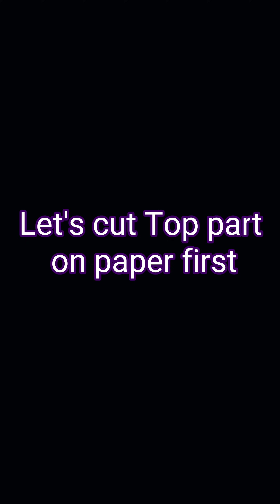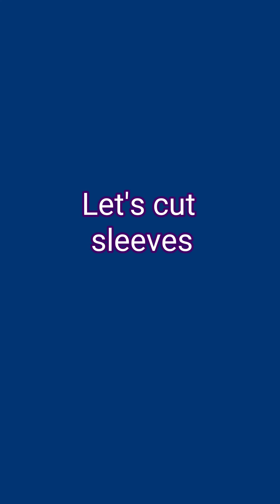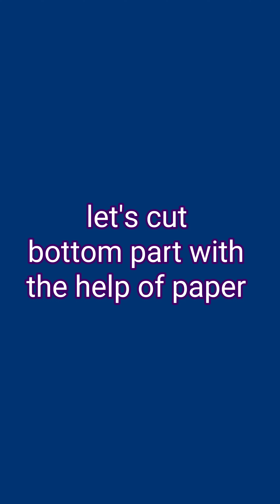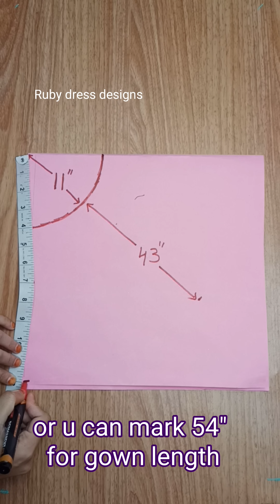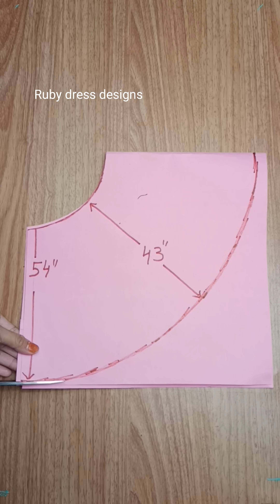Cinderella /Party wear/gown cutting and stitching/ long dress /umbrella frock/princess dress design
Cinderella dress cutting and stitching
Barbie dress design
Barbie doll
Barbie dress cutting and stitching
Beautifull dress design
Ruby dress designs
Gown cutting and stitching
Designer gown Dress
Designer gown cutting and stitching
Long dress
Long dress cutting and stitching
Maxi dress
Maxi dress cutting and stitching
Maxi dress designs

Starting Music in this video used by NCS

               AND
Second Music in this video👇
Listen ad-free with YouTube Premium
Song: Wanna
Artist: Dj Usman Bhatti
Album :Bass Boosted
Licensed to YouTube by: The Orchard Music (on behalf of Dj Usman Bhatti)